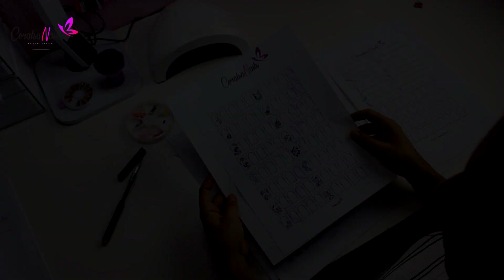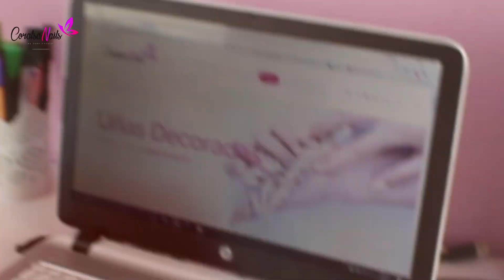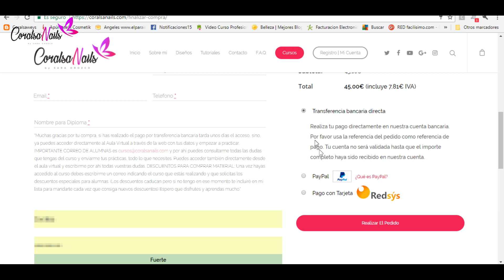Nuevo Curso Online Gel Painting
Chicas estoy muy feliz de presentarles mi nuevo curso Online de Gel painting. Es un curso muy completo para aprender a dibujar con gel. Puedes ver y comprar el curso en el siguiente enlace
Una vez haces la compra puedes acceder inmediatamente y empezar a practicar.

MEXICO  es el segundo país que más visita mi canal de uñas y estoy muy triste y comprometida con los acontecimientos recientes y debido a esto Doraremos el 10%de las ventas del primer día del nuevo curso para dar ayuda a Mexico. en esta organización

Tu también puedes Donar, cualquier ayuda es bien recibida.